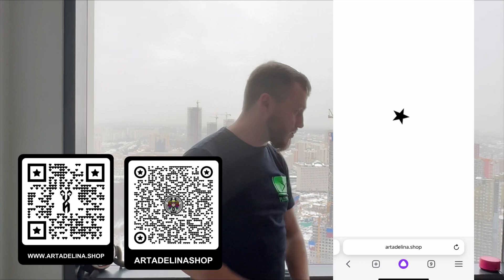ХАЙП ДАВИДЫЧЬ ДЕНЬГИ// ИЗВЕНИЛСЯ ПЕРЕД ВСЕМИ//РАЗДАЛ ДЕНЬГИ И МЕРЧ//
В данном ролике, искренне извиняюсь перед теми для кого мои ролики нанесли психологическую травму😂.
Ищу новых портнеров и сотрудников